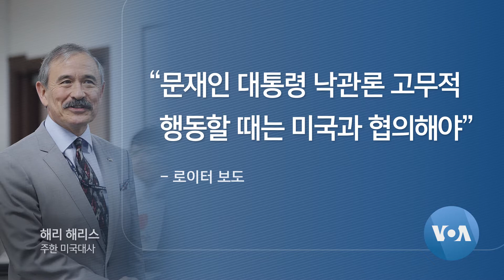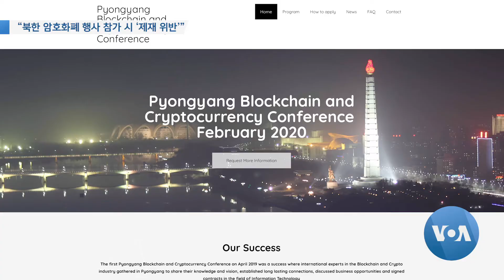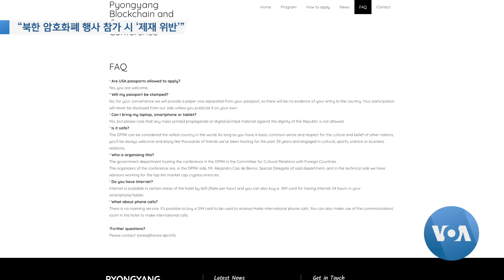[VOA 모닝 뉴스] 2020년 1월 17일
“남북협력 확대…미한 협의해야” / 노영민 “금강산 관광·북한 개별 방문 검토” / “중국에 대북 협상 의지 재확인…제재 이행 촉구” / “일부 핵시설 폐기…‘스냅백’ 방식 제재 완화” / “북한 암호화폐 행사 참가 시 ‘제재 위반’” / “북중 접경지역 석탄 등 운반 움직임 급증”